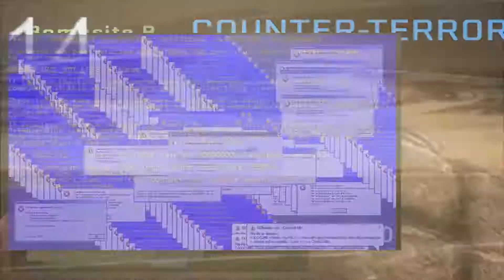ThickHorse | Sliker Goes Kebab Mode (csgo montage/lit)